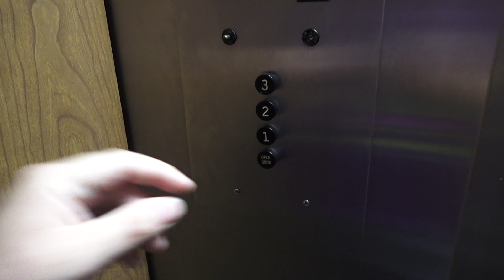An Otis Black Button Elevator IN TAMPA!!!!! (CVS Pharmacy Downtown)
Filmed in September of 2022.